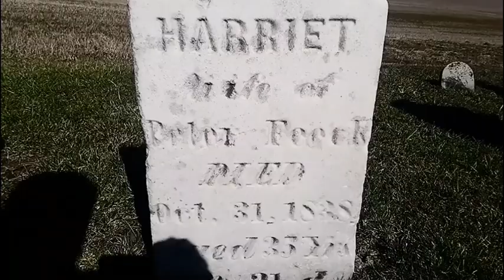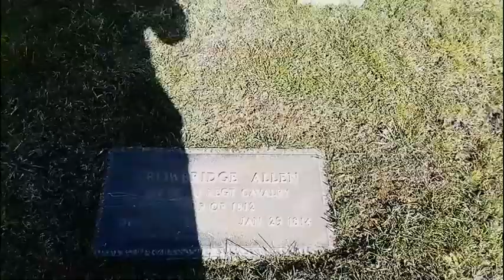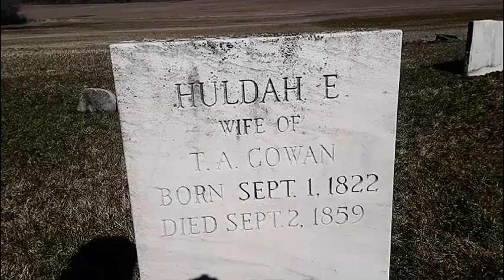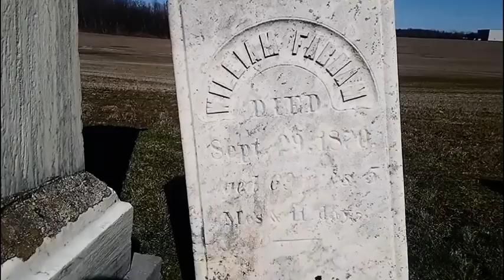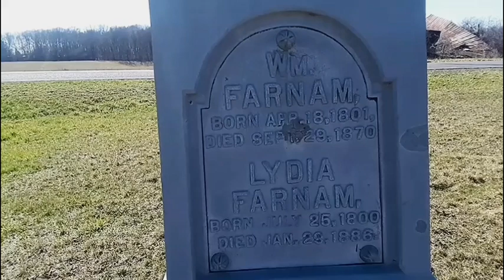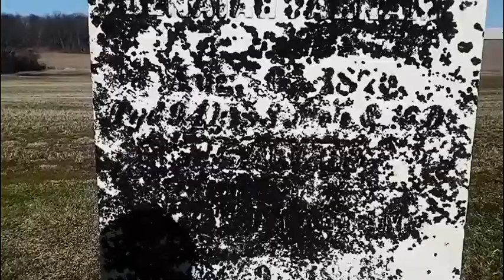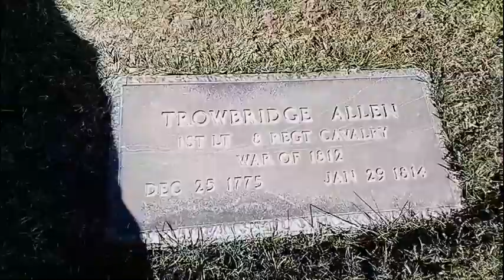Farnam Family Graveyard, Rte. A136 Half Acre Rd. Auburn N.y